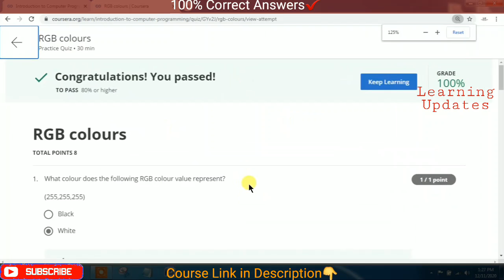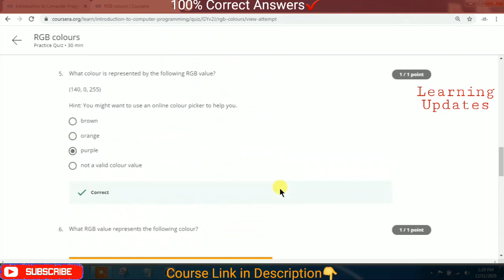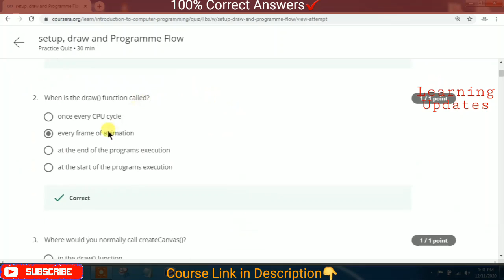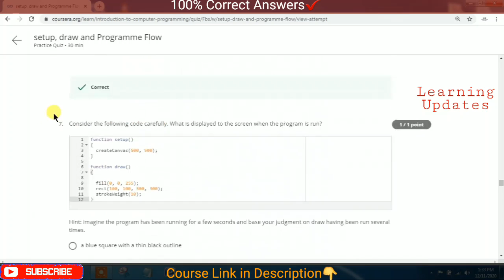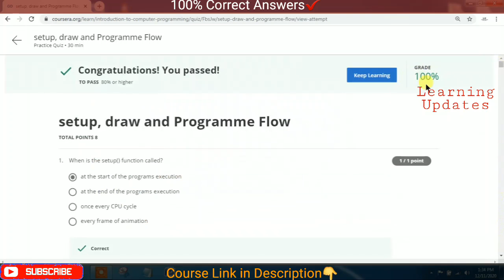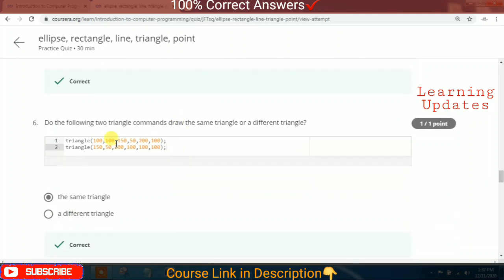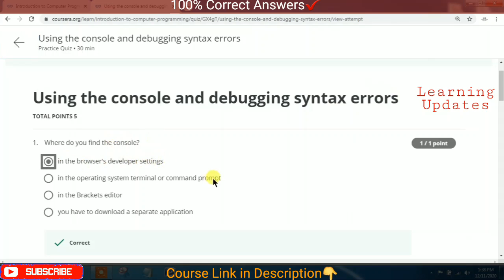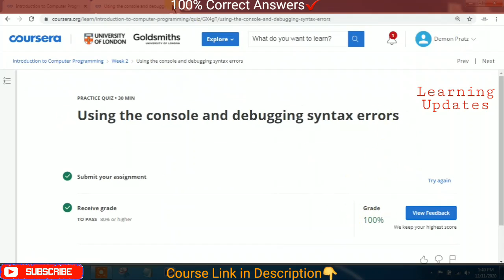Introduction to Computer Programming | Coursera | University of California | Week 2 Quiz Answers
►About this Course:
This MOOC provides you with the foundational skill set required to write computer programs. If you are interested in learning how to write interactive, graphical programs from an introductory level in a real programming language, this is the course for you. You will begin by learning the basics of editing and running programs. Then you will learn how to create 2D graphics using shapes and coordinates. Finally, you will learn how to create interactive graphics that you can control with the mouse. You will even solve a set of interactive puzzles using your coding skills in the Sleuth game which has been created especially for this course. The course uses the Javascript language and the p5.js library.

××××××××××× • Learning Updates • ×××××××××××

Tags Used:
coursera
coursera certificate
coursera answers
coursera solutions